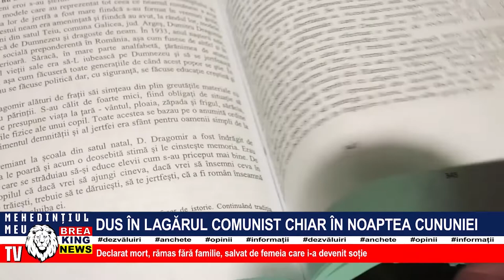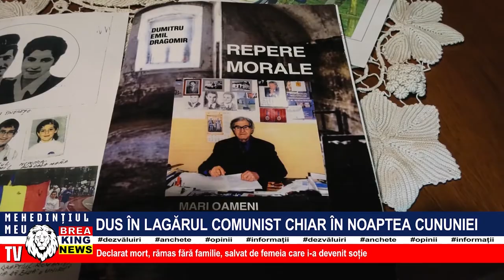DUS ÎN LAGĂRUL COMUNIST CHIAR ÎN NOAPTEA CUNUNIEI